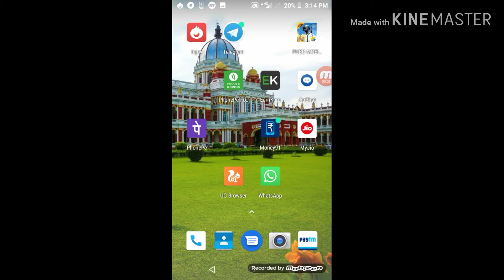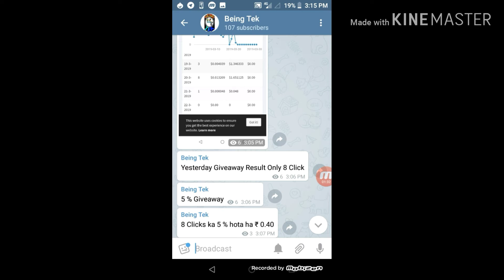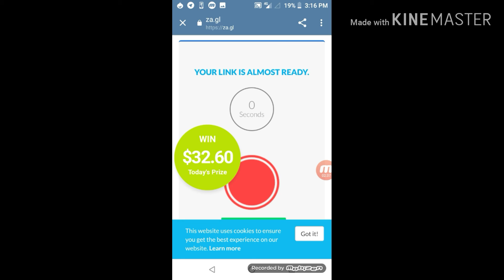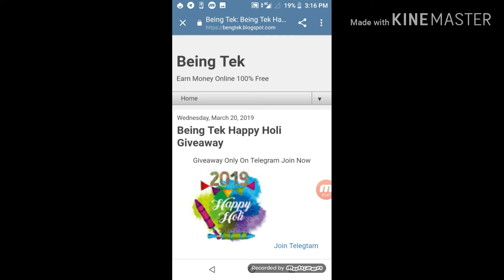Being Tek Happy Holi Giveaway Earn Unlimited Paytm Cash !!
??Download Genie App & Get Rs. 212 Paytm Cash